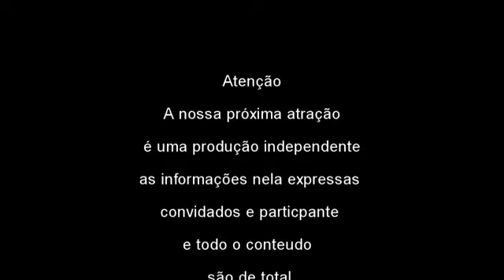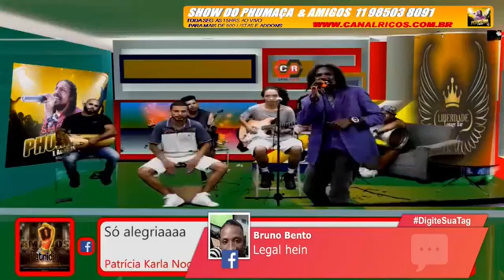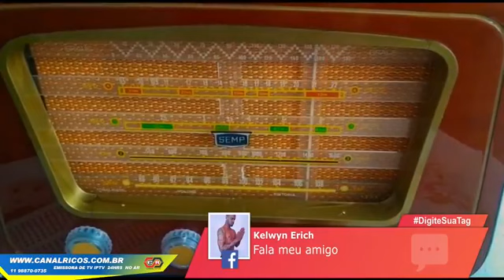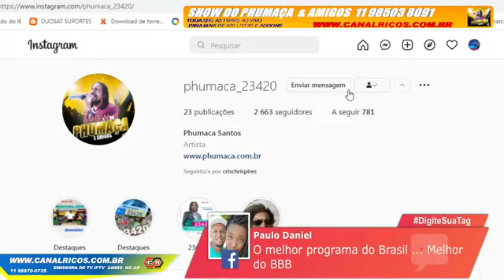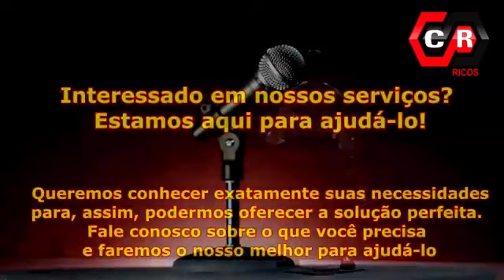PROGRAMA SHOW DO PHUMAÇA E AMIGOS! programa 7 dia 07/03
ATENCAO BRASIL NÃO FIQUE DE FORA VENHA MOSTRAR SEU TALENTO NO PROGRAMA SHOW DO PHUMAÇA E AMIGOS!!!

Cantores e Cantoras, bandas e Grupos de todos os Gêneros Musicais, com ou sem CD Gravado.
Dança de Rua, Dança de Salão, Academias de Dança...
Humoristas, Mágicos, Artistas Circenses, Covers, Artistas de Rua Etc...
Você que busca uma oportunidade, venha mostrar seu talento no

PROGRAMA SHOW DO PHUMAÇA E AMIGOS!!!
INFORMAÇÕES
WATHASSAPP:
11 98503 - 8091